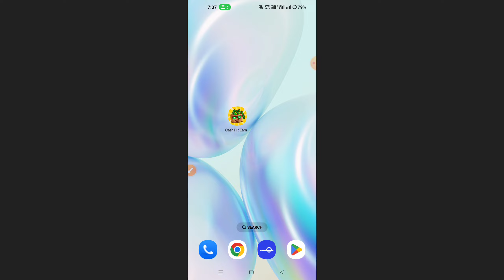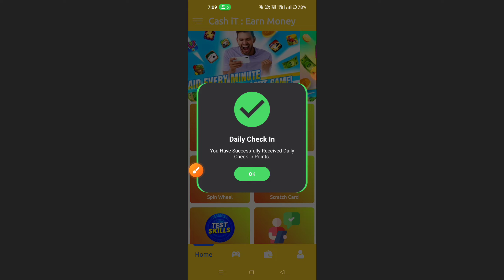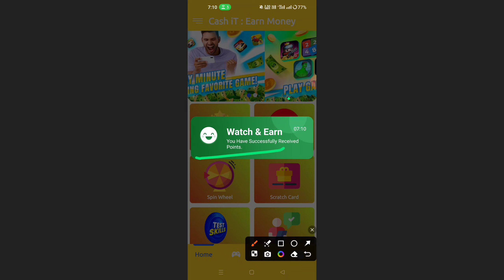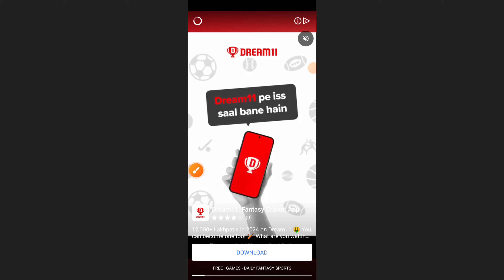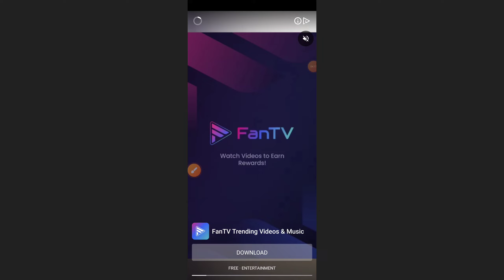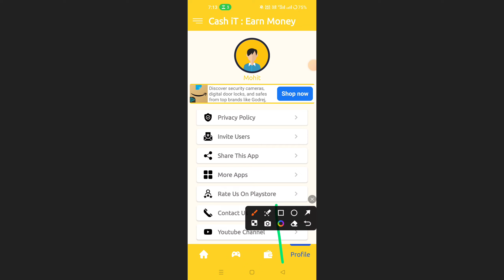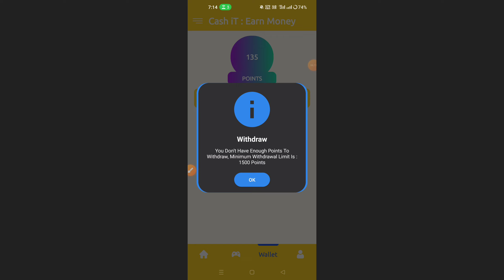Cash iT App Se Paise Kaise Kamaye !! How To Earn Money From Cash iT App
App Link